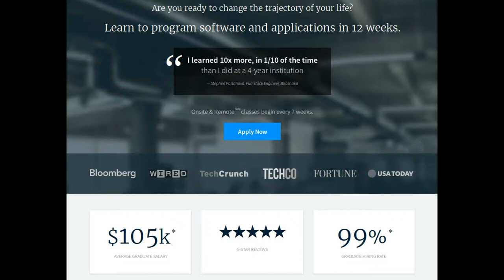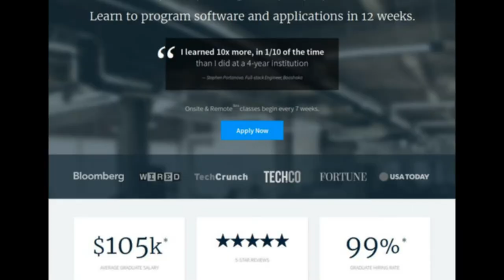What to do About Your Neighbor's Giant Lawn Penis; Grey areas of Law: Anarchy Roundtable, Ep 15